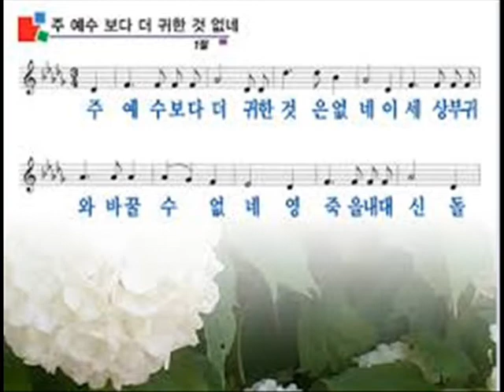주 예수보다 더 귀한 것은 없네 (색소폰: 이석중) I'd rather have Jesus